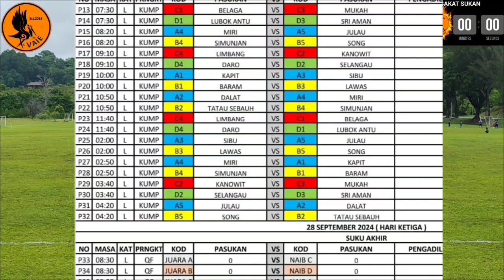KAPIT VS SIBU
KEM BAKAT SUKAN
ZON SARAWAK
Sekolah pedalaman 3&2 peringkat kebangsaan 2024
25-28 September 2024